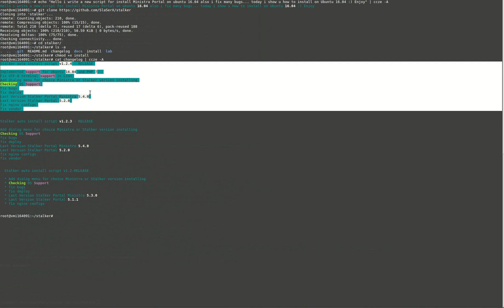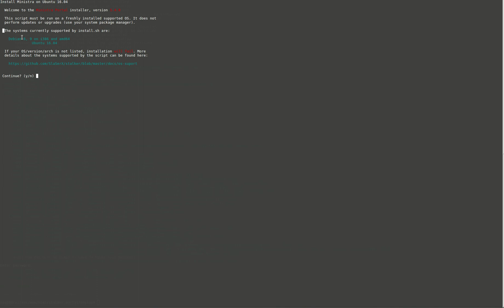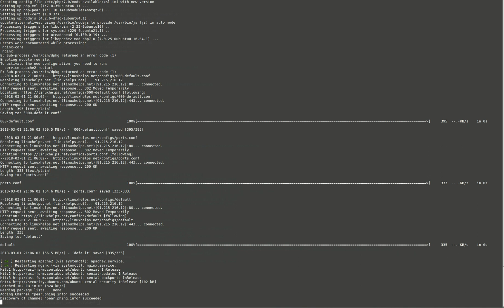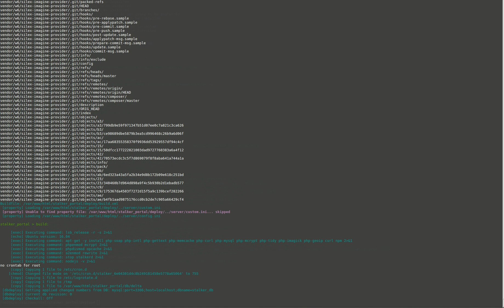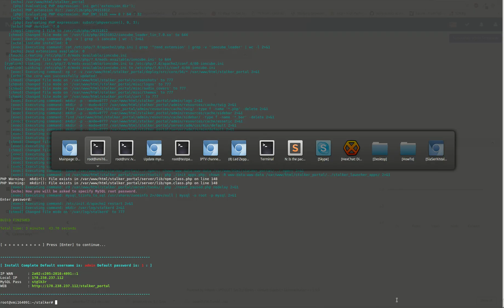Auto Install Ministra Stalker Portal * Support Ubuntu 18.04, 20.04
Script work only on Clean Debian/Ubuntu install servers

Stalker auto install script v1.3.9 - RELEASE

* Update to last version of Ministra 5.6.8
* Implemented support for Ubuntu 18.04
* Implemented support for Ubuntu 20.04
* Fix GeoIP DB
* fix problem with phing
* Patch composer
* Fix bugs
* Update links
* High Ram usage Fix

 Stalker auto install script v1.3.8 - RELEASE

* Update to last version of Ministra 5.6.7
* Fix GeoIP DB
* Patch composer
* Fix bugs
* Update links

Stalker auto install script v1.3.7 - RELEASE

Fix GeoIP DB
Patch composer
Fix bugs
Update links

Stalker auto install script v1.3.6 - RELEASE

  * Added support SFVIP player
  * Fix Problem GeoIP DB ( Thanks to Michael Kaprielian )
  * Fix bugs from Ubuntu 20
  * add fail2ban Protection

Stalker auto install script v1.3.5 - RELEASE

Protect Channel from unautorized access
Fix bugs from Ubuntu 20 (Beta)
Update GeoIP DB
add fail2ban Protection (Ubuntu 16)

Stalker auto install script v1.3.4 - RELEASE

Update version Ministra 5.6.6
Added new mag devices support
Fix bugs from Ubuntu 20.04 (Beta)
Added support STB of models MAG500A, MAG520, MAG524
Fixed disable channel filter by config option

Stalker auto install script v1.3.3 - RELEASE

Links for download changed
Implemented support for Ubuntu 20.04 (Beta)
Patch composer
Fix bugs
Update links

Stalker auto install script v1.3.2 - RELEASE

Patch composer
Fix bugs
Update links

Stalker auto install script v1.3.1 - RELEASE

Patch composer
Fix bugs
Stalker auto install script v1.3.0 - RELEASE

Update Version Ministra 5.6.5
Patch composer
Fix bugs
Docker image update to last version Ministra 5.6.5

Stalker auto install script v1.2.9 – RELEASE

* fix bugs
* Update Version Ministra 5.6.1
* Install Ministra 5.5.0

Stalker auto install script v1.2.8 – RELEASE
* fix bugs
* Update Version Ministra 5.6.0
* add Custom.ini config
* Added Apache CloudFlare Module
* Added PHPMyadmin

Stalker auto install script v1.2.6 - RELEASE

Add new install script for Debian 8
Support Debian 8
fix bugs

Last Version Stalker Portal Ministra 5.5.0
Last Version Stalker Portal 5.2.0
fix nginx configs
fix vendor